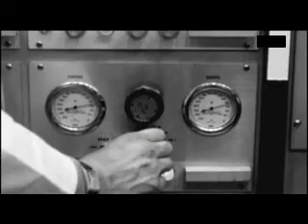Psychock - Feelinx | Experimental Elektronik Music (Psychodelic)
LSD Video ! Wie hört sich LSD an .